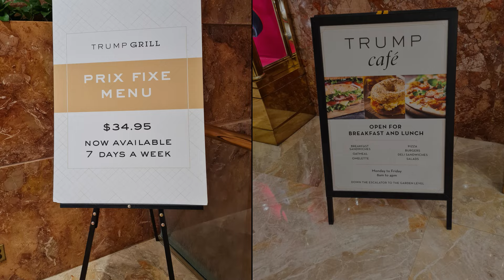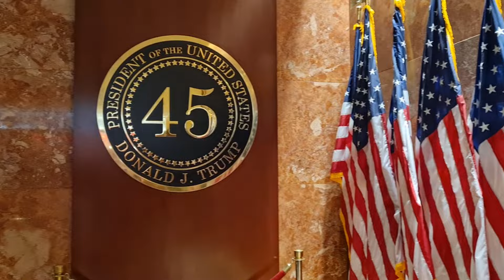🇺🇸 New York - "Weihnachtliche Vorfreude in New York" 5. + 6. Avenue + Trump Tower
Ich sehe mir auf dem YouTube Kanal von Sifat
viele Videos an, und bin dann immer informiert, was sich so alles in New York tut.

Weihnachten in New York ist für mich gedanklich

Weihnachten in New York

Weihnachtsreise nach New York

Weihnachtsdekoration in New York

Weihnachtsmarkt in New York

Weihnachtsbeleuchtung in New York

Weihnachtsshopping in New York

Winterwunderland New York

Weihnachtsfeste in New York

Weihnachtsausflug nach New York

New York verwandelt sich zur Vorweihnachtszeit in ein magisches Winterwunderland! Hier sind einige Highlights:

Weihnachtsbeleuchtung in Dyker Heights: Die Hause sind mit fantastischen Lichtinstallationen geschmückt. Ein echter Weihnachtszauber!

Rockefeller Center Christmas Tree: Der riesige Weihnachtsbaum auf dem Rockefeller Center ist ein absolutes Highlight.

Radio City Christmas Spectacular: Die legendäre Show mit den Rockettes bringt die Weihnachtsstimmung auf die Bühne.

Winter Village im Bryant Park: Ein Weihnachtsmarkt mit Eisbahn, Weihnachtsbaum und vielen festlichen Ständen.

NYBG GLOW: Das größte Outdoor-Lichtfest der Stadt im Botanical Garden.

New York bietet soviel Möglichkeiten...

New York City, oft einfach als "NYC" bezeichnet, ist eine der faszinierendsten und dynamischsten Städte der Welt. Hier sind einige Highlights und Aspekte, die New York City so einzigartig machen:

Kulturelle Vielfalt
New York ist ein Schmelztiegel der Kulturen. In Stadtteilen wie Chinatown, Little Italy und Harlem spiegelt sich die kulturelle Vielfalt wider. Die Stadt ist bekannt für ihre multikulturelle Gemeinschaft und die Vielzahl an Sprachen, die hier gesprochen werden.

Sehenswürdigkeiten
Statue of Liberty: Ein Symbol der Freiheit und Unabhängigkeit.

Empire State Building: Ein ikonischer Wolkenkratzer mit einer fantastischen Aussicht auf die Stadt.

Times Square: Das Herz von Manhattan, bekannt für seine Neonlichter und lebhaften Straßen.

Central Park: Eine grüne Oase mitten in der Stadt, ideal zum Spazierengehen, Joggen oder Picknicken.

Museen und Kunst
Metropolitan Museum of Art (Met): Eines der größten und renommiertesten Kunstmuseen der Welt.

Museum of Modern Art (MoMA): Ein führendes Museum für moderne und zeitgenössische Kunst.

American Museum of Natural History: Berühmt für seine Dinosaurier-Ausstellungen und das Planetarium.

Street Food: Hotdogs, Pretzels und Falafel-Wagen sind auf fast jeder Straßenecke zu finden.

Restaurants: Von Gourmet-Restaurants bis hin zu gemütlichen Diners, NYC bietet eine beeindruckende kulinarische Vielfalt.

Pizzerien: New Yorker Pizza ist weltberühmt. Probiere eine klassische Margherita oder eine Scheibe Pepperoni.

Shopping
Fifth Avenue: Eine der bekanntesten Einkaufsstraßen der Welt, mit Luxusmarken und Flagship-Stores.

SoHo: Ein trendiges Viertel mit Designer-Boutiquen und einzigartigen Shops.

Brooklyn Flea: Ein beliebter Flohmarkt mit Vintage-Kleidung, Antiquitäten und handgemachten Produkten.

Broadway
New York ist das Zentrum des amerikanischen Theaters. Der Broadway bietet eine Vielzahl an Shows, von klassischen Musicals bis hin zu modernen Dramen. Ein Besuch in einem der historischen Theater ist ein Muss für jeden Kulturfan.

Nachtleben
New York hat ein pulsierendes Nachtleben mit Bars, Clubs und Live-Musik-Venues. Egal ob Jazz in Harlem, Cocktails in einem schicken Rooftop-Bar oder eine wilde Nacht in einem Club, es gibt für jeden Geschmack etwas.